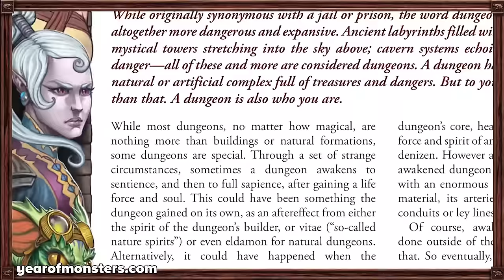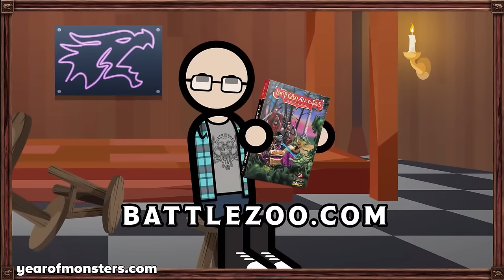Talking D&D with Jack Packard (RedLetterMedia & Second Wind)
When Jack Packard isn't reviewing movies over at @RedLetterMedia or playing video games over at @SecondWindGroup, he also plays Dungeons & Dragons. We sit down with Jack and discuss Adventure is Nigh and all things D&D!

Join Stephen, Mark and Jack Packard from RedLetterMedia and Second Wind as we discuss this topic in detail!

About Roll For Combat:
Hosted by Stephen Glicker and Mark Seifter, Roll For Combat delivers news and commentary from a business point of view. We host a weekly live show every Wednesday at 3:00 pm EDT and host a wide variety of guests from the gaming industry. We talk about role-playing games, movies, TV, video games, and more.

😈 Never before have players been able to play such legendary monsters in their PF2 and 5e games, such as mimics, slimes, and intelligent weapons... until now!  Check out the Battlezoo Ancestries: Classic Monsters

👹 Play legendary monsters in your 5E and Pathfinder games throughout all of 2024! Check out the Year of Legends today!

🦜️ Explore the Indigo Isles! New Dragons! New Ancestries/Races! New towns, NPCs, faith systems and much more!

🐓 The Battlezoo Bestiary: Strange and Unusual Pathfinder PDF is out now!

🏴‍☠️️ Download a FREE First Chapter of the Jewel of the Indigo Isles adventure today for both Pathfinder 2e and 5e!

🐉 Play a Dragon PC, explore the Indigo Isles, create gear from monster parts, and more